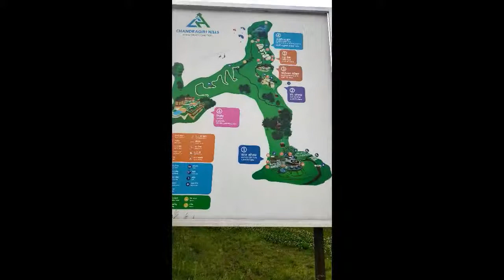CHANDRAGIRI HILLS 2019 / Best place to visit near Kathmandu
handragiri Hill, seven kilometres from Thankot, lies on the South-West of Kathmandu Valley and is 2551 metres from sea level.

Soaring peaks and breath taking views of whole Kathmandu Valley covered with lush green blanket of flora makes Chandragiri truly a great bountiful and pristine landscape.

The panoramic views of Kathmandu Valley & Himalayan ranges from Annapurna to Everest makes any one feel like seeing whole Nepal from this hill.